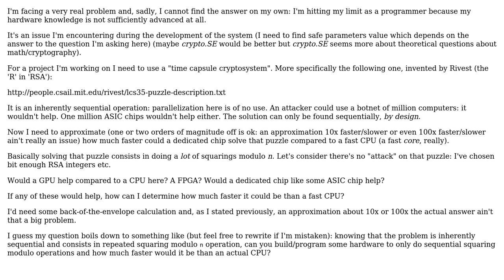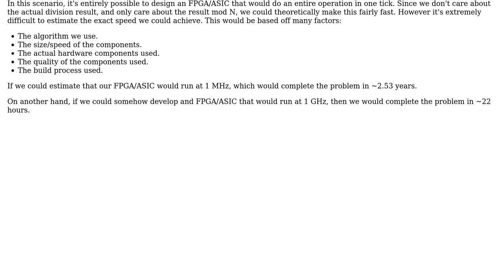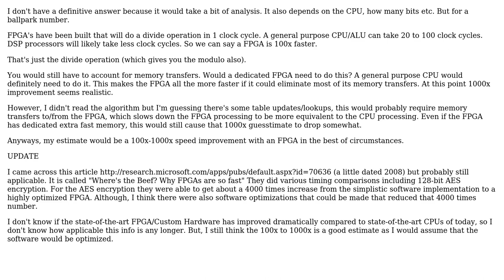How faster could a dedicated chip do sequential squaring modulo operations to break a time...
Software Engineering: How faster could a dedicated chip do sequential squaring modulo operations to break a time crypto capsule?

With thanks & praise to God, and with thanks to the many people who have made this project possible! | Content (except music & images) licensed under CC BY-SA | Music | Images & others | With thanks to user Thebluefish user gnat user Dunk user Cedric Martin and the Stack Exchange Network Trademarks are property of their respective owners. You are responsible for your own actions.